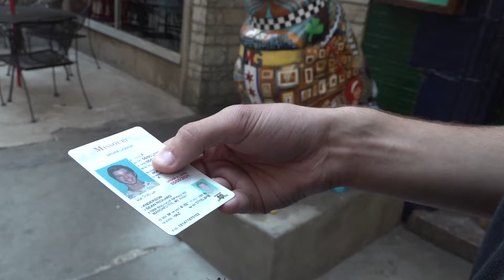Sean's Shenanigans Final Cut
A film about my partner for my film class. Please enjoy!